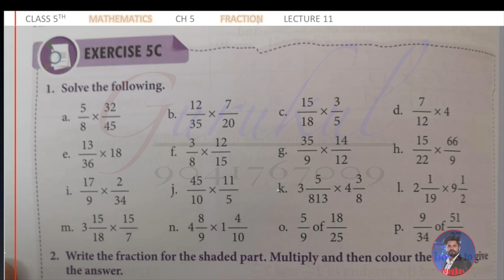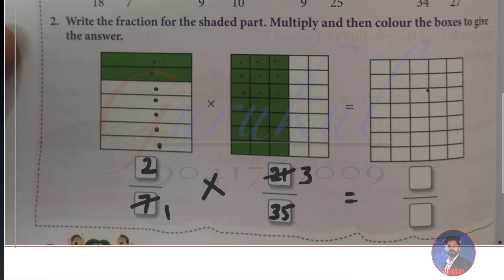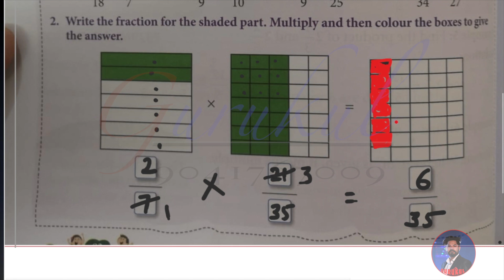CLASS-5 MATHEMATICS CHAPTER 5 LECTURE 11 (FRACTION) NCERT CBSE GCC